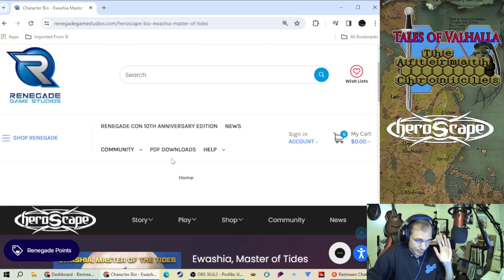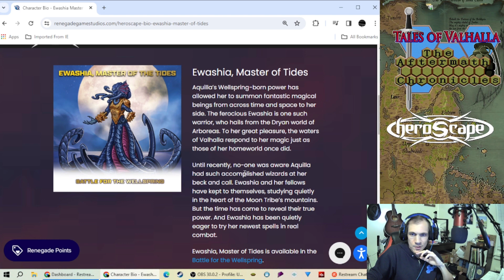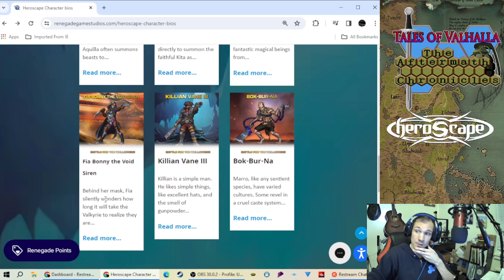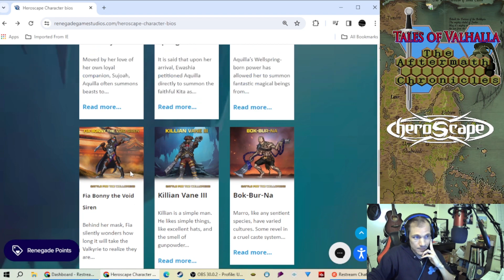Heroscape Age of Annihilation - Wave 1 - ToV First Look: Ewashia, Master of Tides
First look at the lore and stats of Ewashia, Master of Tides. Not often you can use a mini to change the terrain a little.